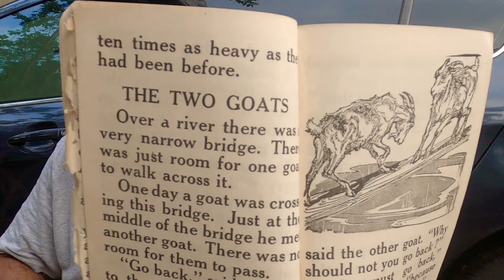Stories for Spoken English - The Two Gotes